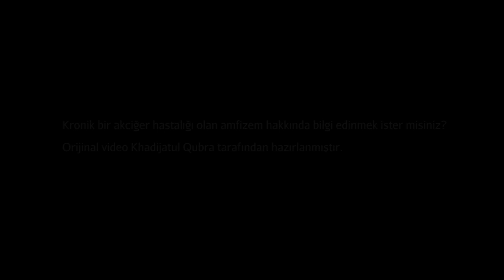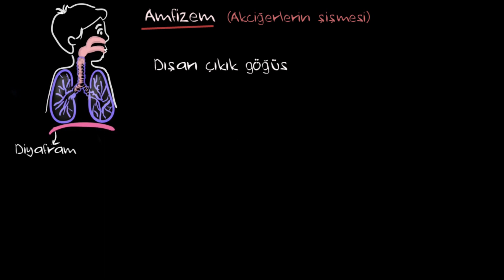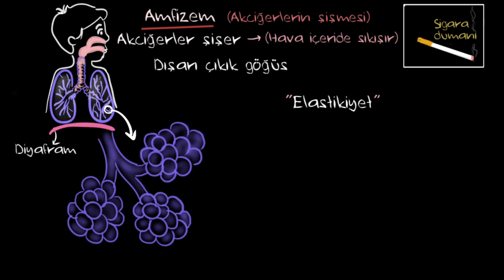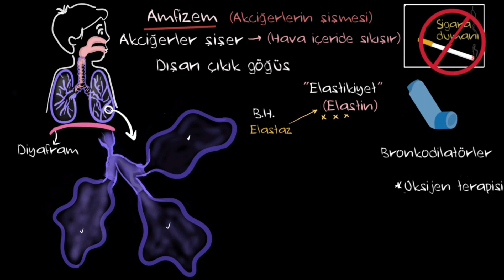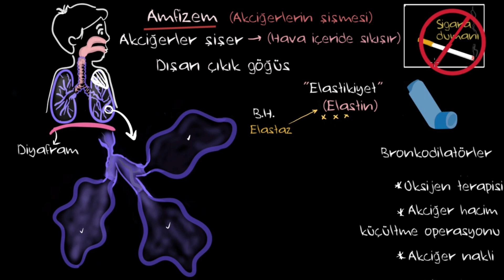Amfizem (Sağlık Bilgisi ve Tıp)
52 dilde 140+ milyon öğrencinin faydalandığı, dünyanın en büyük ücretsiz öğrenme platformu Khan Academy’de, matematikten sanat tarihine, ekonomiden fen bilimlerine, basit toplamadan diferansiyel denklemlere, ilkokul seviyesinden üniversite seviyesine her yaş için binlerce ders videosu, konu anlatımı, soru çözümü, interaktif alıştırma ve daha fazlasına tamamen ücretsiz ve reklamsız olarak ulaşabilirsiniz.